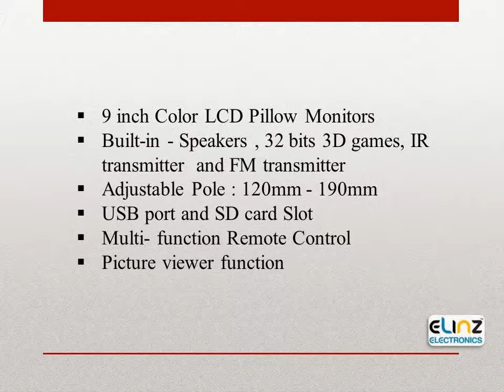Headrest 2 X 9" HD Touch Screen Car Monitor Pillow 2 DVD Player Game Headphones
- 9 inch Color LCD Pillow Monitors
Built-in - Speakers , 32 bits 3D games, IR transmitter  and FM transmitter
Adjustable Pole : 120mm - 190mm
USB port and SD card Slot
Multi- unction Remote Control